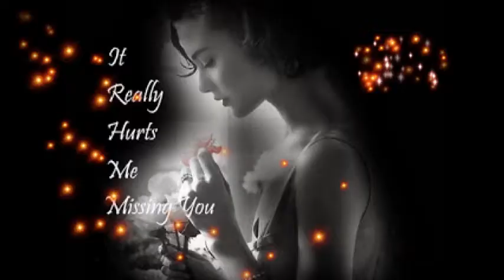I Miss You Images for Her/Him, I Miss You Pictures, I Miss You Photos For Lovers #3